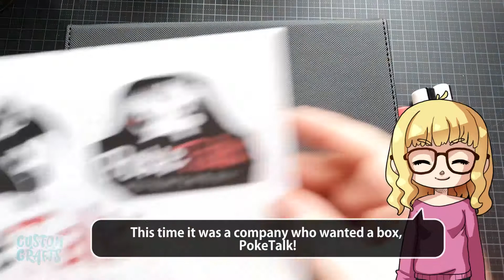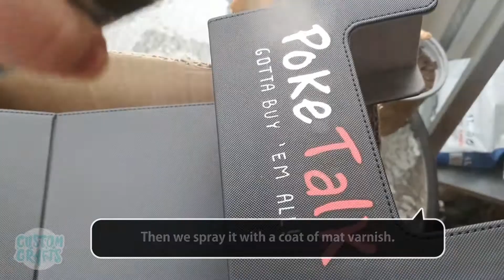PokeTalk PSA box - Custom Crafts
In todays video, I got a request for a PSA box for the company PokeTalk, which is a TCG store in sweden.